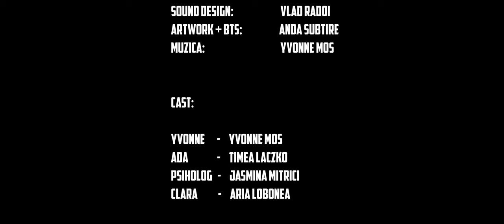Mă Bucur Să Te Cunosc (Romanian Short Film)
“Mă bucur să te cunosc” este o perspectivă diferită la ceea ce am făcut până acum și mă bucur că în sfâsit pot sa o impartașesc cu voi!
Am nevoie de toată susținerea așa că hai să ajungă la cat mai multă lume 🎬

Productie/Regie: Vlad Rădoi
Scenariu: Yvonne Mos
Sound Design: Vlad Rădoi
Artwork+Bts: Anda Subțire
Muzica: Yvonne Mos

Cast:
Yvonne: Yvonne Mos
Ada: Timea Laczko
Clara: Aria Lobonea
Psiholog: Jasmina Mitrici

Muzica:
Lie: